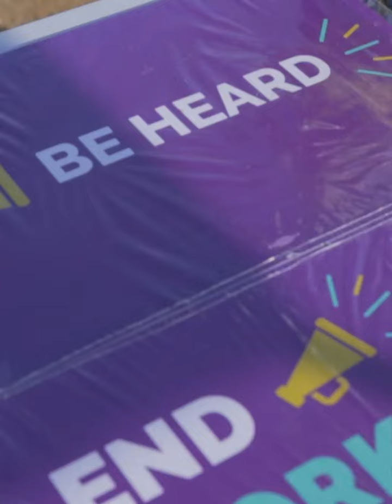Rep. Ayanna Pressley at the Be HEARD rally